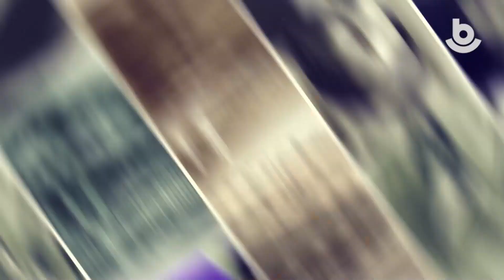Түүхын баримтанууд #49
Ежедневная рубрика. Исторические факты в фотографиях и видео о достопримечательностях и людях Бурятии.